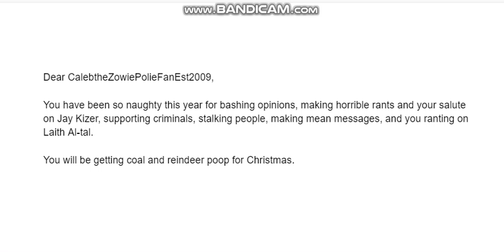Day 1: Santa's Message to CalebtheZowiePolieFanEst2009